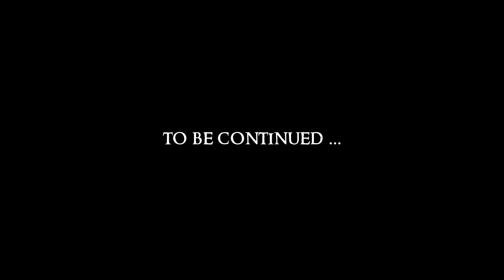Divinity - Original Sin II #35 : So this place sucks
First play through of Divinity - Original Sin II (Divinity: Original Sin - The Source Saga) | MULTIPLAYER | Live Streamed